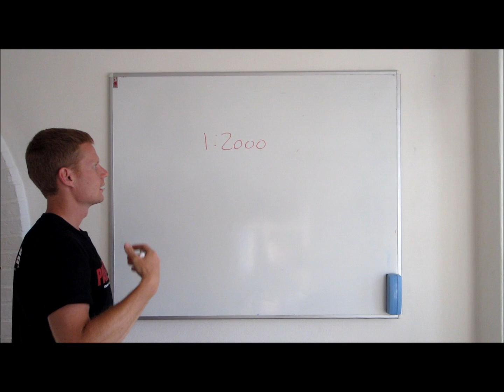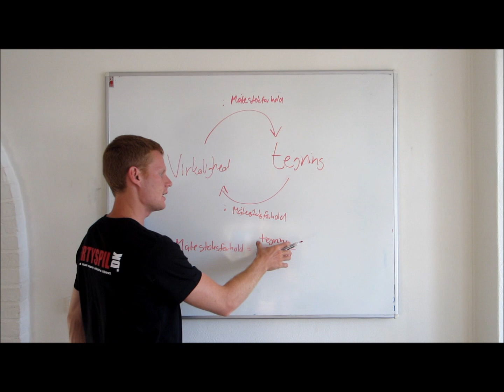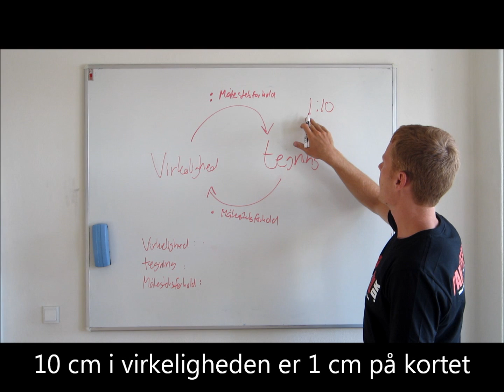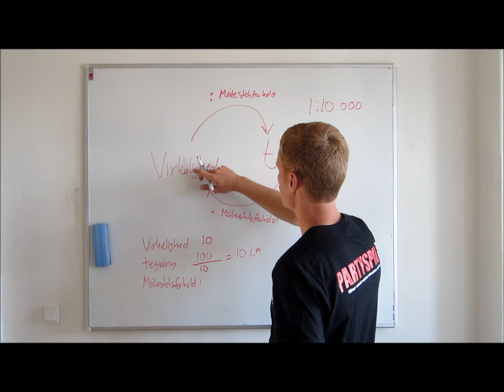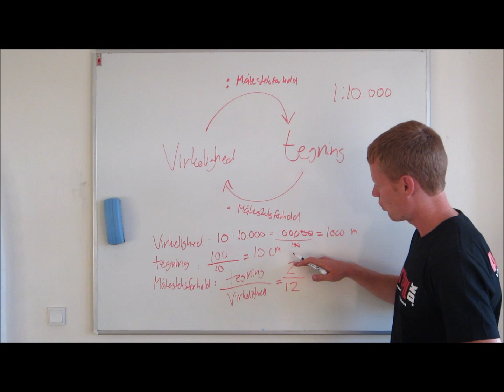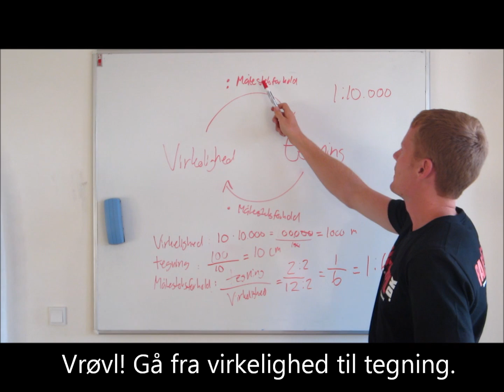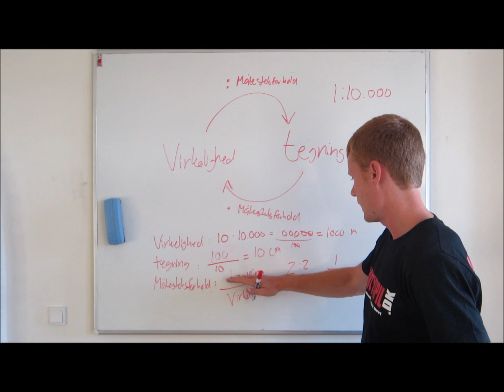Målestoksforhold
Gennemgang af målestoksforhold til elever i folkeskolen

Trapez Areal
Skalering
Størrelsesforhold
Skalere
1 Alen
Gange Med Decimaltal
Dividere På Papir
Tabeller 1-100
Divider Tegn
Dividere Tegn
Ligedannethed
Målforhold
Kvadratmeter På Engelsk
Horisontlinjen
3 Tabellen Op Til 100
Ligedannede Firkanter
Målestokforhold
Målenheder